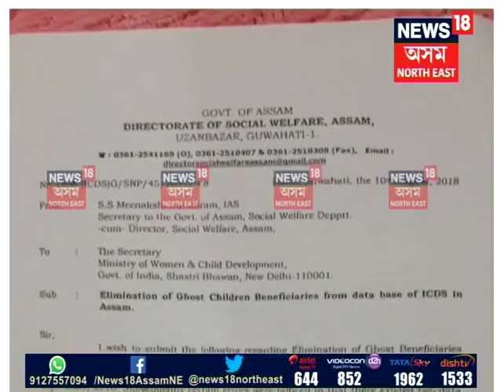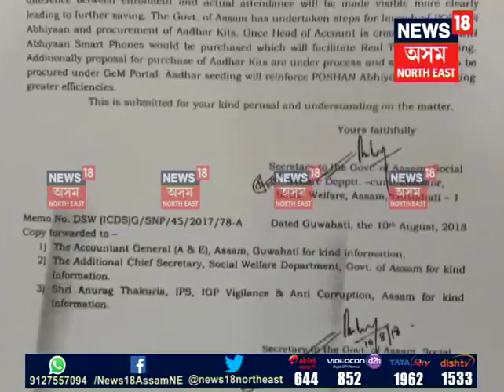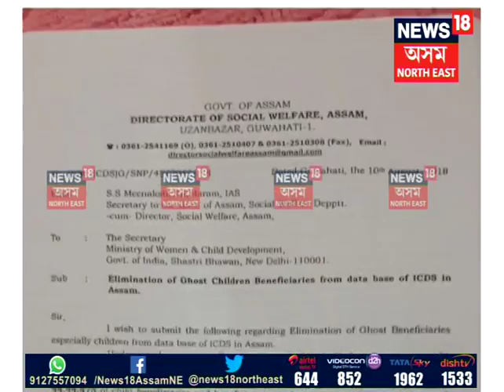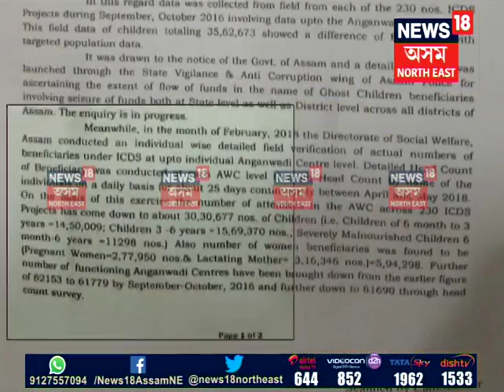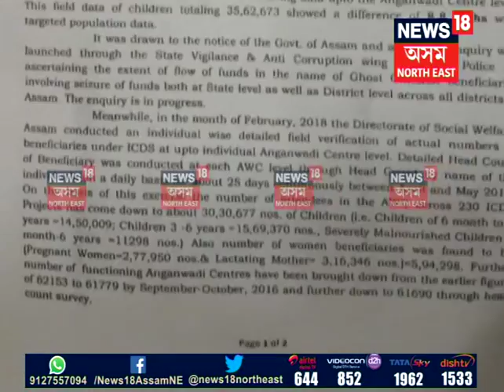Social Welfare Scam in Assam